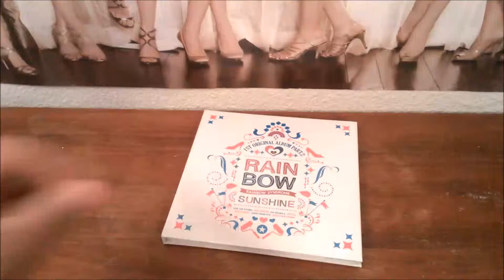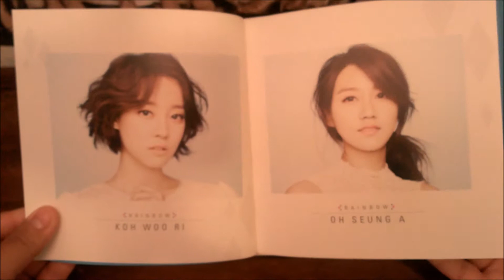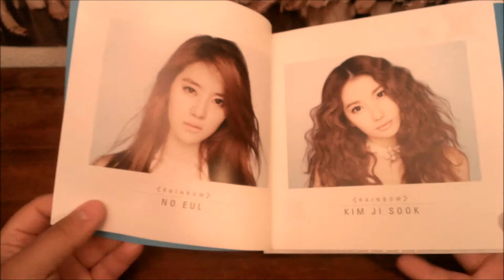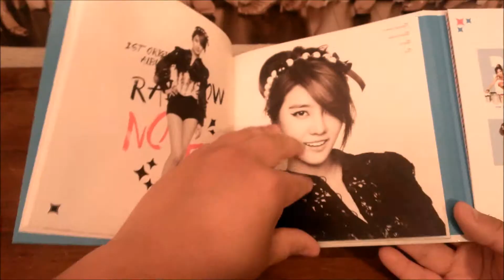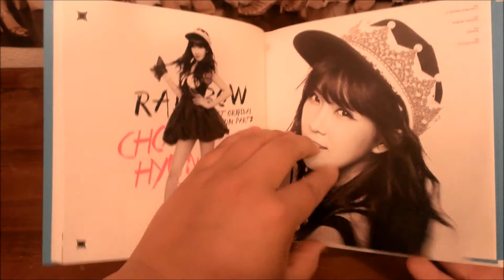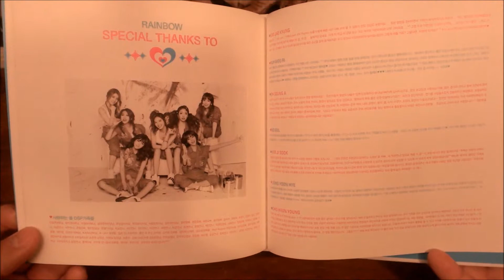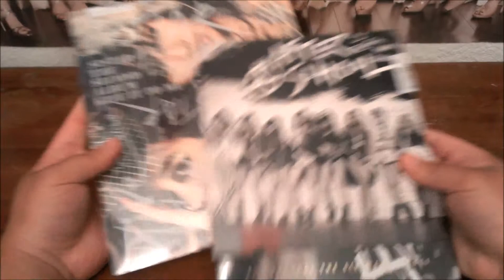Rainbow Syndrome Part 2 Sunshine CD Unboxing Review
The awesome girls of the Rainbow with there part 2 to rainbow syndrome. One of the coolest albums I have so far!!